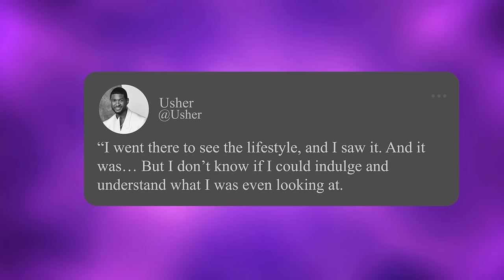Justin Bieber Reveals How Diddy A3used Him In EXCLUSIVE VIDEO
But that is all the warning you get before we jump right into what Justin Bieber has to say about his ex-mentor Diddy.  In the recent months, Diddy has garnered a lot of negative attention. Many of his victims have come forward with their own plethora of allegations. Maybe this is why Justin sensed it was time to break the silence too. At just 16 years old, Justin found himself under Diddy's close scrutiny, a position that many now view with alarm. And yet, amid the chaos, Diddy remained a powerful force in the industry for years, his influence seemingly undiminished by the allegations swirling around him. A resurfaced video served as the catalyst for Justin's revelation, revealing unsettling interactions between a younger Justin and Diddy

In today's video we look at Justin Bieber Reveals How Diddy A3used Him In EXCLUSIVE VIDEO. In an exclusive video, Justin Bieber opened up about a shocking revelation involving his past interactions with Diddy. Bieber recounted a troubling incident where he alleges that Diddy him during a party. The video sheds light on the complex relationship between Bieber and Diddy, highlighting moments when they were seen together at events and parties. Bieber's candid admission about the alleged  adds a layer of complexity to his past experiences with the music mogul. Despite Bieber's rise to fame as a teen sensation, the video suggests that his journey in the industry has been marred by unsettling encounters. As the details of Bieber's deposition regarding Diddy continue to surface, it prompts a reexamination of the power dynamics within the entertainment world.

Inspired by P Diddy Is FINISHED

Inspired by Videos show federal agents raiding Sean 'Diddy' Combs' homes

Inspired by Leaked Audio Confirms Diddy EAT!NG Meek Mill! Meek Mill Breaks Down

Inspired by 50 Cent WARNS Jay Z To Run After Diddy Snitches | Jay Has Evidence?

Inspired by P. Diddy: Every Celebrity Who Warned People About Sean Combs